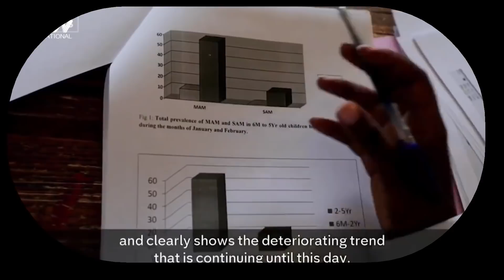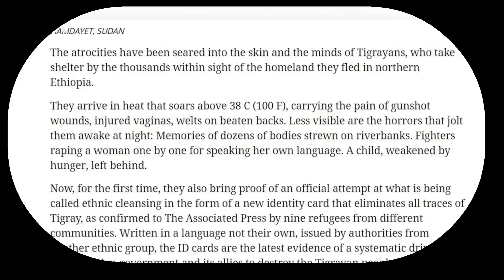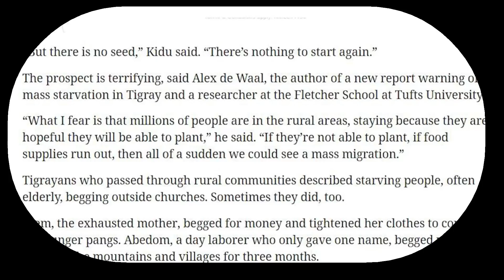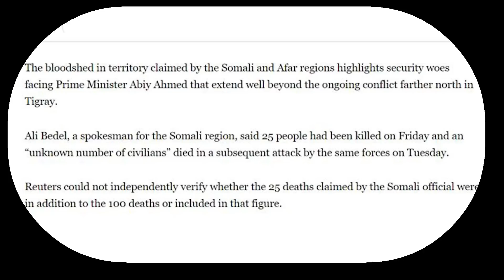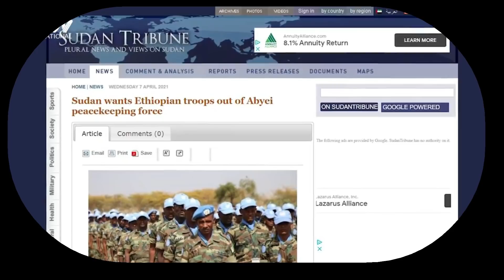ዜና ዓወት//ወረርቲ ማዓልታዊ ይሕምሸሹ ጅግና ሰራዊት ትግራይ ድማ:ዓቅምታቱ እንዳ ሓየለ ይግስግስ።Eri/Tigray/sudan/Ethio Daily News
ሰላም ንክልኩም ኩቡራት ተከታተልቲ ገዛውትና ቲቪ።
ገዛውትና ትቪ ፡ብቃንቃ ትግርኟ ፤ ኣብ ቀርኒ ኣፍሪቃ ብፍላይ ድማ ኤርትራ፡ትግራይ፡ኢትዮጵያ፡ሱዳን ዝርከብወን ሃገራት ቱክረት ዝሃበ ከምኡ ውን ዓለም ለካዊ፦
ኩሉ ዓይነት እዋናዊ ዜናታት ፡ንተከታተልታ ኣብ ቀጻሊ ብስፍሕ ዝበለ ኣገባብ ንምዝርጋሕ ክንሰርሕ ምካና ክንሕብር ንፈቱ።
ዜናታት ኩዑሶ እግሪ
ድሕረ ባይታ ዕውታት ውልቀ ሰባትን
ብጽሑፍ ዝተሰነየ ኣዛናጋዒ መደባት
ክንሰርሓሎም ንደሊ መደባትና እዮም።
Like _Share_Subscribe_Comment